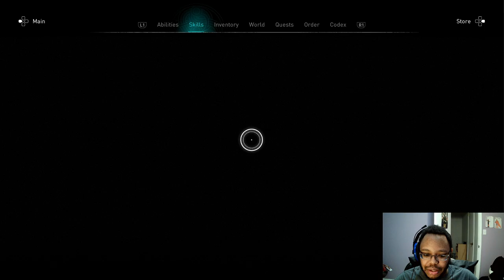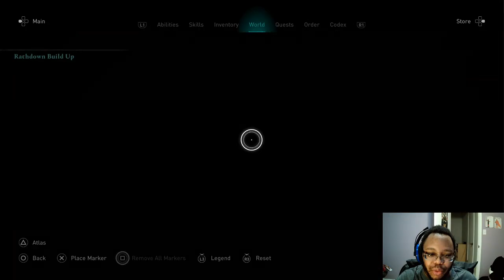Wrath of the Druids part 1: The Land of Fog and Mysteries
After settling into new strategies and locations for raiding, Eivor soon received word of a messenger from Ireland, baring a letter from one of the islands many petty kings of the land. With a little work, perhaps Eivor can see why this king has called upon the famous viking warrior.